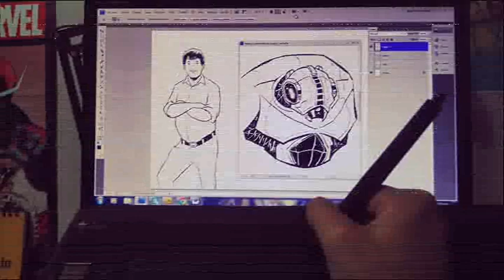ILUSTRACIONES MEDcomics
Servicio de Ilustraciones. MEDcomics Perú.